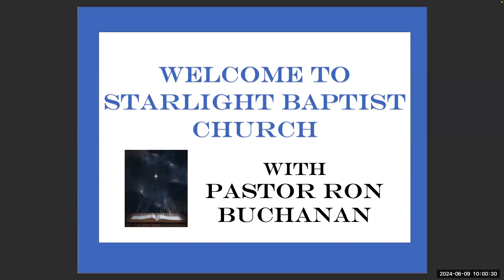Do you recognize God?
On June 9, 2024, Pastor Buchanan discusses recognizing God in your life and how God meets you where you are in life.